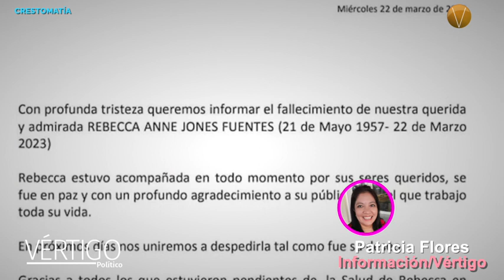NOTICIAS MÉXICO 22 DE MARZO 2023.